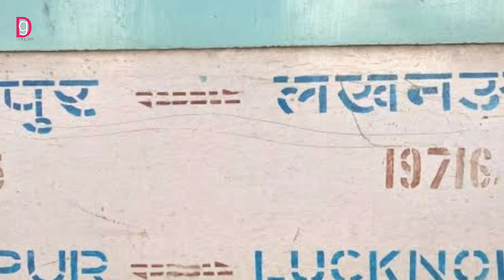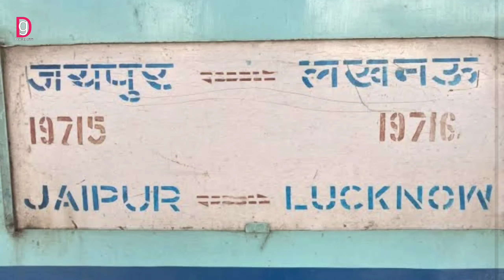Lucknow Jaipur जाने के लिए नया ट्रेन शुरू / इस महत्वपूर्ण ट्रेन को विस्तार कर दिया है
Lucknow Jaipur express